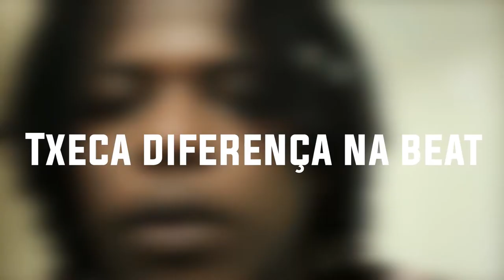Top 5 Trap/Drill Krioulo *OS MELHORES* Pika, Rafa G...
Top 5 Trap/Drill Krioulo os melhores de hip hop crioulo
Tipo Pika, Rafa G